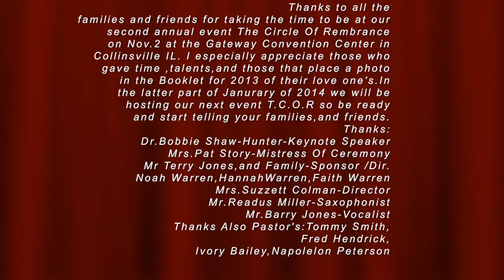The Circle Of Remembrance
This video is about The Circle Of Remembrance